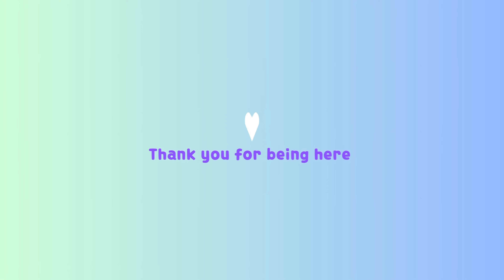A Day In the Life Vlog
I get so many requests for a day in my life but I quite frankly barely have a life these days, so I apologize in advance for the disappointment. Lol  This was kinda like 2 days in the life since daylight decides to save so much of itself this time of year.

ANYWAY! Ms. Evette is like my lil older bff, I take her with me to do a bunch of stuff, farmer's market runs, post office runs, grocery shopping, and even creating content as you'll see lmao She reminds me so much of my grandma, so I naturally gravitated towards her a few years ago when we used to work together. Now I just look after her and take her with me most places. ☺

If you actually watched the whole video, thank you for being here ☺ I hope you have a great rest of your day ☺